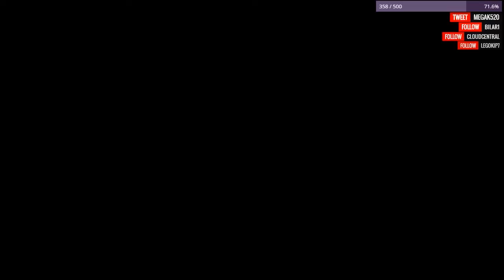Dying Light - Let's Play |Ep.55| "1 Second Late" |The Following DLC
Dying Light is zombie smashing goodness in the same vein as the Dead Island style of games. Join me as I hack, slash, chop and stomp my way through the never ending hordes whilst following the campaign solo (for the most part) We may join friends along the way, if I can stop them using certain language!

If you are wanting to be super generous and REALLY like the content I put out there, you can Tip directly with paypal on streamjar.tv right this is mainly for streaming services but all Tips will get shout outs in my next video as well as help drive content forward.

Are you completely bonkers? You however will become a Reapling!